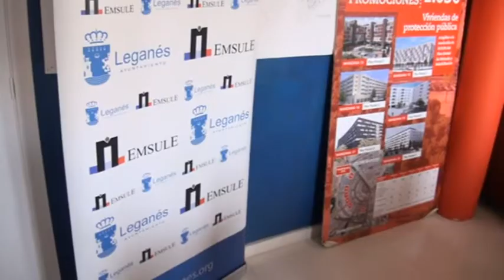Sorteo de elección en EMSULE de las viviendas del Poza del Agua (PP5)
El pasado viernes 6 de junio se llevó a cabo en las oficinas de la Empresa Municipal del Suelo (EMSULE) el sorteo del orden de elección de las Viviendas de Protección Pública de Leganés en Poza del Agua (PP-5) 'Modalidad Llave en Mano', ante el notario de Leganés Don José González de Rivera Rodríguez. El número de solicitud extraído fue el 119, a partir del cual se ha elaborado, de manera correlativa (del 119 al 226, y a continuación del 1 al 118) el orden de elección de vivienda.

Desde el pasado lunes 9 de junio está publicada en las oficinas (Plaza del Salvador, 9) y en la web de EMSULE la lista definitiva de orden de elección. En dichas oficinas, a partir del 16 de junio, se informará personalmente del número de orden de elección, se podrán ver los planos de las viviendas disponibles, concertar cita para visitar una de ellas y pedir fecha y hora para concretar la vivienda elegida.

En las visitas que se podrán realizar a una muestra de las viviendas tendrán la posibilidad de comprobar calidades distribución y tipologías (los adjudicatarios pueden elegir entre viviendas de dos y de tres dormitorios).

Se puede contactar con EMSULE a través de las siguientes vías:

- Dirección: Plaza del Salvador, 9. 28911 Leganés